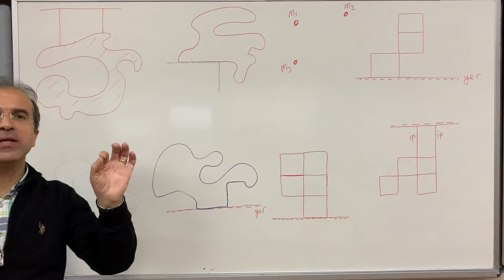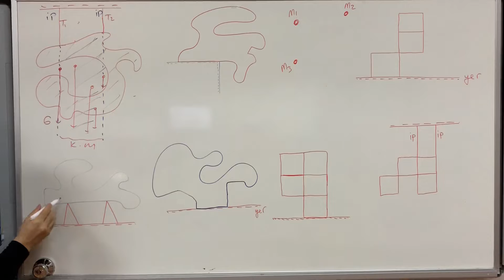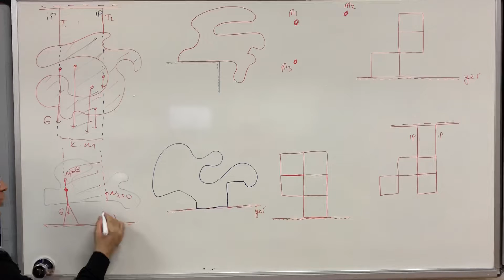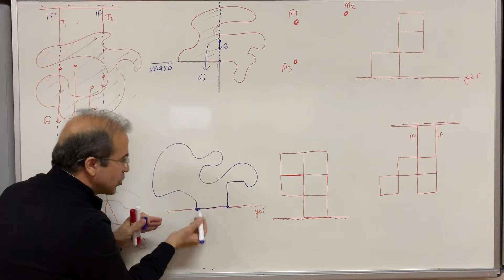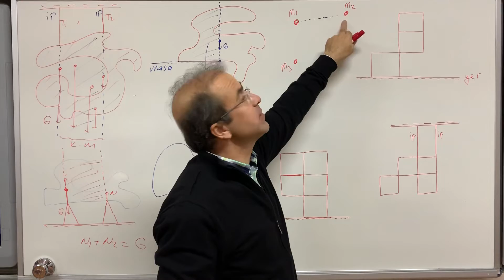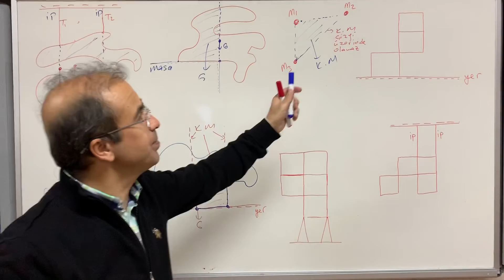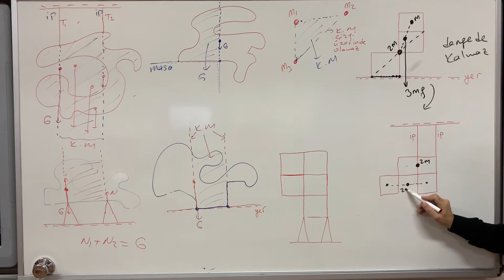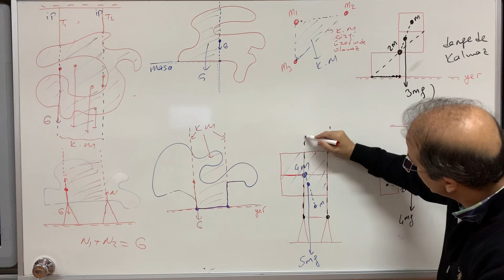11. Sınıf Ağırlık Merkezi Kütle Merkezi Soru 2